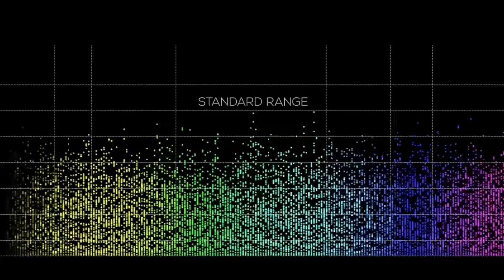what is imax